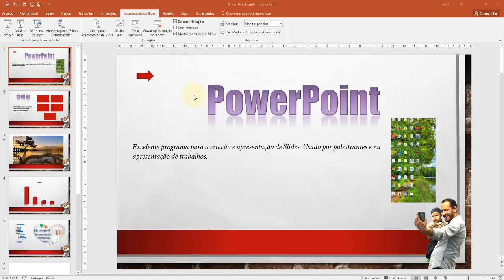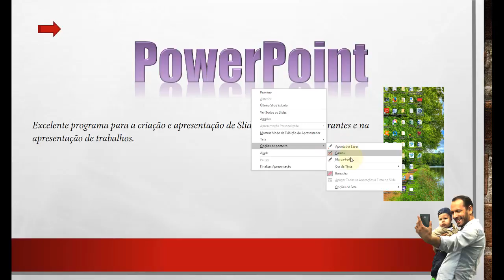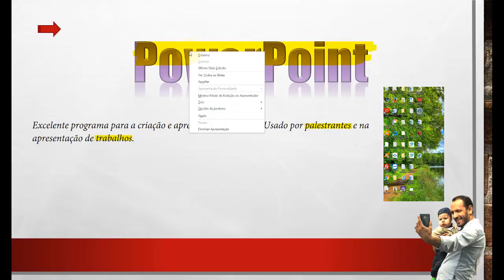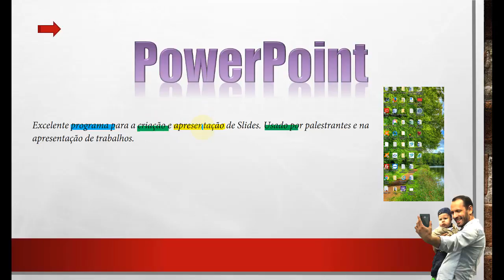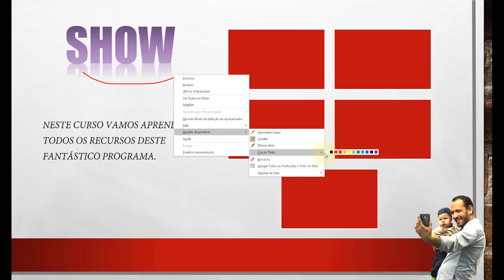PowerPoint 2016 Aula 39 Utilizar e Modificar Ponteiros do mouse